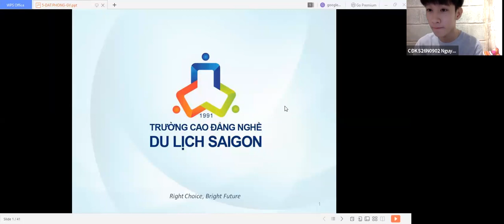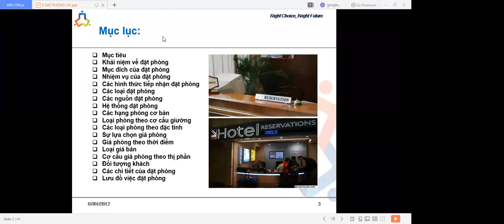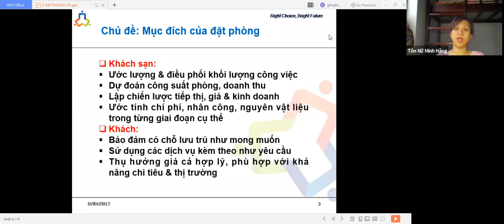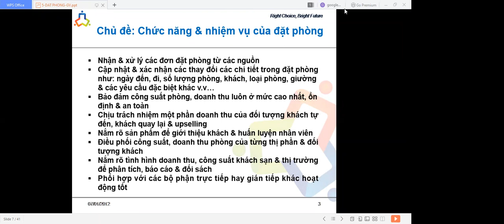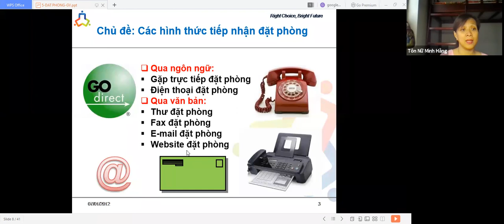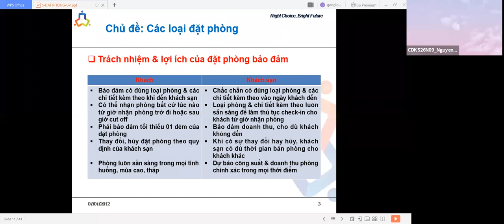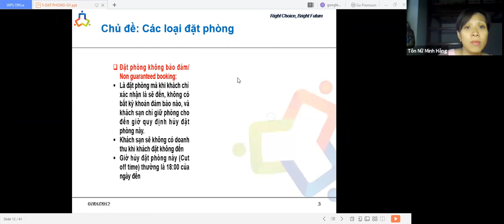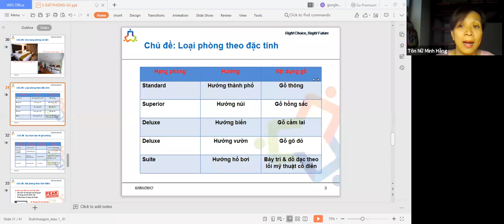FO_B10_CDKS26N6.9.11.11.12_CÔ HẰNG